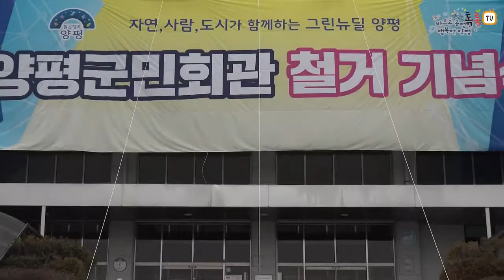[양평군] 32년의 역사를 뒤로 한 채.... 양평군민회관 작별하던 날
양평군민회관은 1989년 4월 개관되어 양평의 크고 작은 행사 및
공연장소로 양평군민과 32년의 세월을 함께한 군민들의
추억이 가득한 공간입니다.
그간 미흡했던 부분을 보완하여 2023년 새롭게 발전된
'양평 도서문화센터'로 다시 돌아오겠습니다.